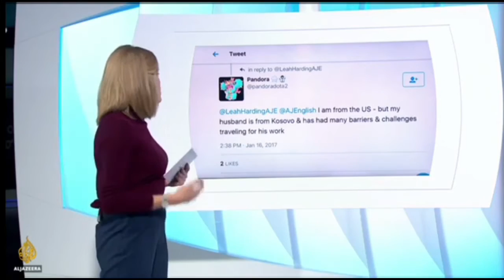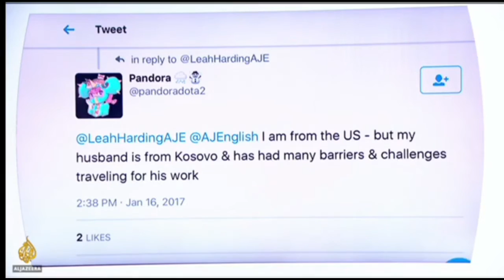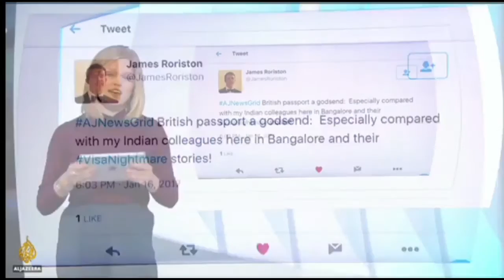Quick appearance on Al Jazeera News Grid - the 2017 Passport Index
AJ journalist Leah Harding reached out to see if I would do a short video for her segment on the newly released Passport Index. Naturally I was happy to comply and shot 40 seconds of video in Djibouti.

Some passport open up more doors than others regardless of who the owner is. It's an interesting topic which Leah brought up. While a Danish passport (allegedly) provides a Danish citizen with access to 155 countries, Ylli Ramadani who is a professional dota2 player, has a different story. He is from Kosovo❤🇽🇰✨

Another man who appears in the segment is James Roriston from the U.K.❤🇬🇧✨ He has great access as well...theoretically😉

Once Upon A Saga is a unique journey to visit every single country in the world in a single unbroken journey - completely without the use of flight.

The Saga aims to inspire, educate and entertain. If you would like to know more you can follow this link to the webpage